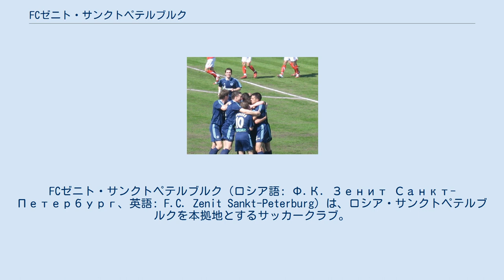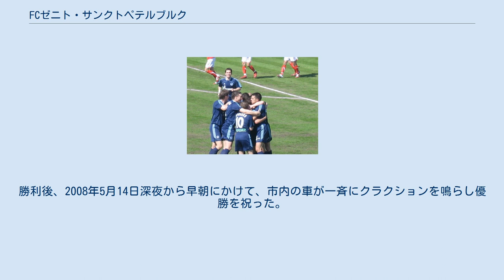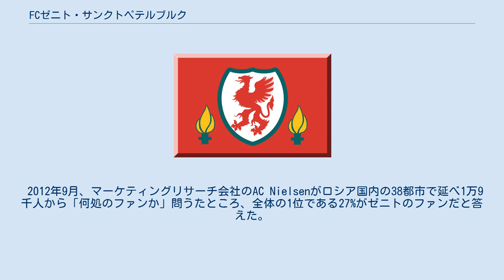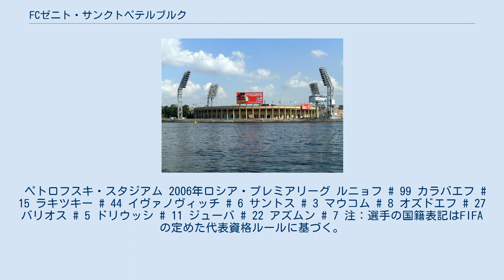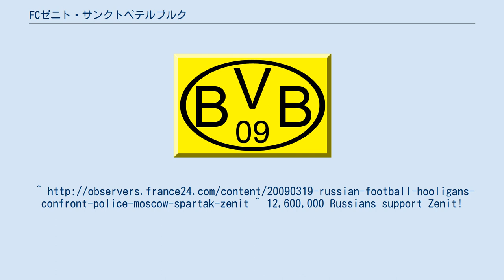FCゼニト・サンクトペテルブルク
FCゼニト・サンクトペテルブルク（ロシア語: Ф.К. Зенит Санкт-Петербург、英語: F.C. Zenit Sankt-Peterburg）は、ロシア・サンクトペテルブルクを本拠地とするサッカークラブ。
ソビエト連邦時代はゼニト・レニングラードとして知られた。
「ゼニト（ゼニート）」とは、ロシア語で「天頂」を意味し、転じて「絶頂」や「頂点」を表す。
 1925年6月にレニングラード金属工場（LMZ）の労働者らによって創設された。
1936年のソ連リーグ開始を前にして、スターリン主義者を意味するスタリネッツ（Сталинецスターリニェツ）に改名され、1940年に現在のゼニト（Зенитズィニート）に改名された。
2005年12月からはロシアの天然ガス独占企業ガスプロムが経営権を握っており、豊富な資金力をバックに強化を図っている。
 1968年には、当時のソ連・レニングラードを訪問した日本代表と試合をしたが、6-0でゼニトが完勝した。
 2007年シーズン、ロシア・プレミアリーグ発足後、初優勝を果たした。
モスクワ以外のクラブのリーグ優勝は12年ぶりとなった。
2007-08シーズンにはUEFAカップで優勝した。
予断を許さない状況の続いたグループリーグから一転して、決勝トーナメントではビジャレアルCF、マルセイユ、レバークーゼン、バイエルン・ミュンヘンと強豪を次々に下した。
決勝において、スコットランドのレンジャーズに2-0で勝利、優勝を果たした。
 ロシアチームによるUEFAカップ制覇は2004-05シーズンのCSKAモスクワに次いで2度目である。
勝利後、2008年5月14日深夜から早朝にかけて、市内の車が一斉にクラクションを鳴らし優勝を祝った。
 2017年に新本拠地のガスプロム・アリーナが完成した。
 2012-13シーズンは夏の移籍市場において、フッキをポルトから推定5000万€で獲得し、アクセル・ヴィツェルも獲得した。
チャンピオンズリーグはマラガとACミランの後塵を拝しグループ3位で敗退した。
 2017-18シーズンはレアンドロ・パレデスを獲得した。
 FCゼニトは、モスクワの強豪クラブ、FCスパルタク・モスクワ、PFC CSKAモスクワとライバル関係がある。
サンクトペテルブルクとモスクワという 2つの街のライバル意識も背景にある。
 2012年9月、マーケティングリサーチ会社のAC Nielsenがロシア国内の38都市で延べ1万9千人から「何処のファンか」問うたところ、全体の1位である27%がゼニトのファンだと答えた。
また人口100万人を擁するペルミ、ノヴォシビルスク、ヴォルゴグラード、カザン、サマーラでは地元クラブがトップでゼニトは2番目に人気であった。
 ペトロフスキ・スタジアム 2006年ロシア・プレミアリーグ ルニョフ # 99 カラバエフ # 15 ラキツキー # 44 イヴァノヴィッチ # 6 サントス # 3 マウコム # 8 オズドエフ # 27 バリオス # 5 ドリウッシ # 11 ジューバ # 22 アズムン # 7 注：選手の国籍表記はFIFAの定めた代表資格ルールに基づく。